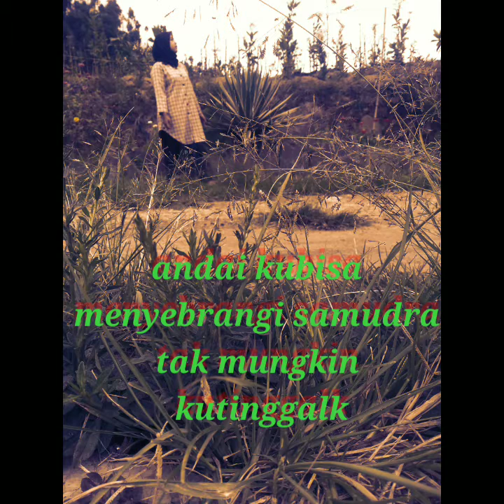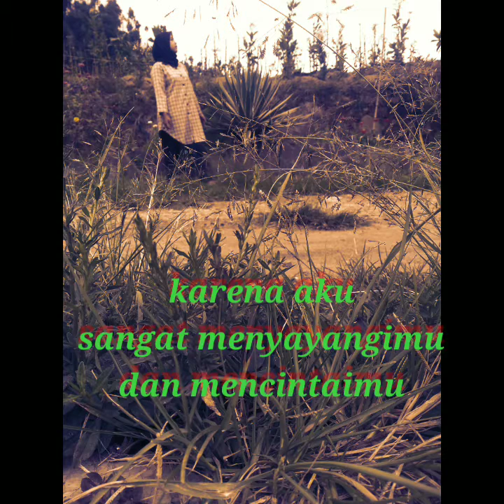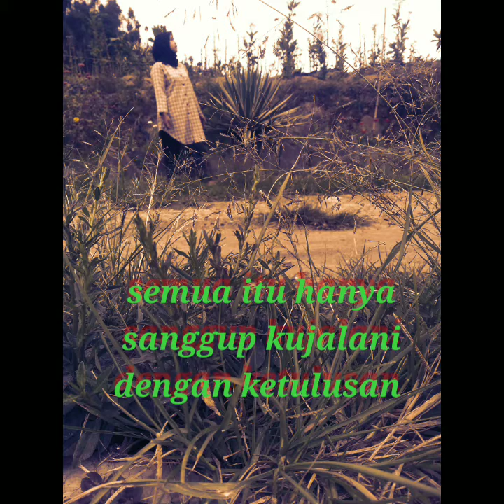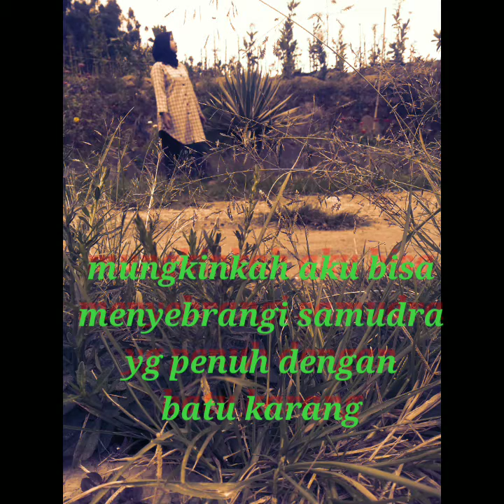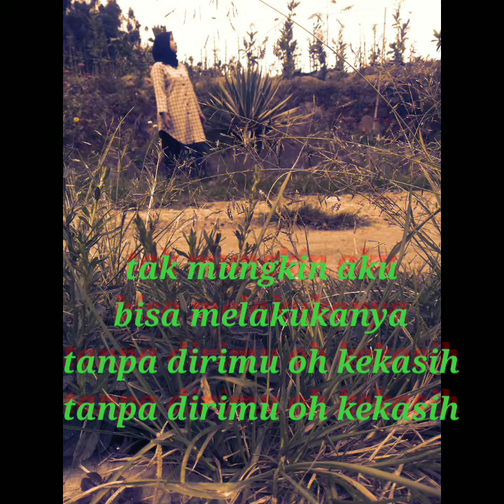tak bisa tanpamu , cipt gendut surodipo, (lirik+vocal)